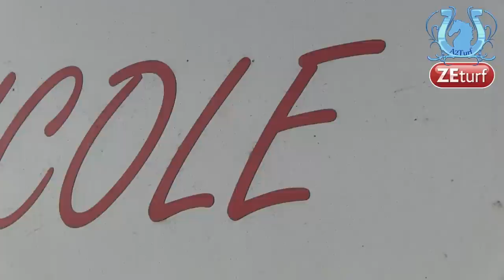Rencontre avec Christopher NICOLE (Part2) - A2TURF.COM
C'est incontestablement un homme à part dans le milieu des courses. Par ses excès de joie, ses coups de gueule, sa passion tout simplement, Christopher NICOLE est un des professionnels préférés du grand public français.
Une raison suffisante pour se rendre chez lui et voir son outil de travail tout en évoquant certains thèmes qui lui tiennent à coeur.